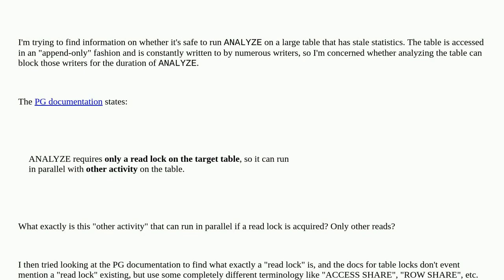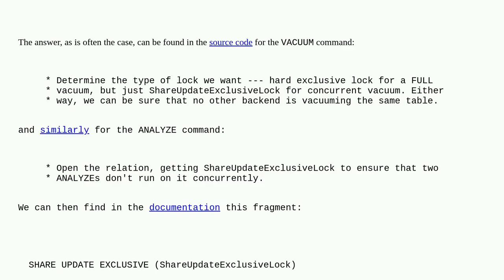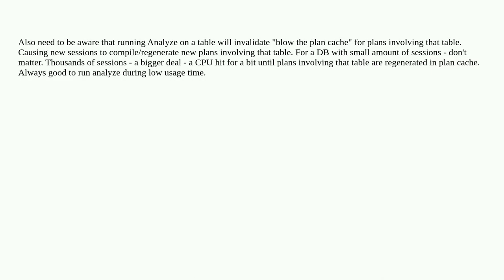What exactly is "only a read lock on the target table"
A special thanks goes out to the community

  locking postgresql statistics